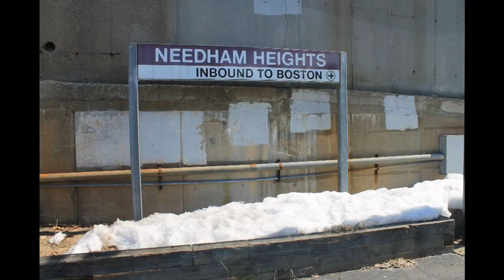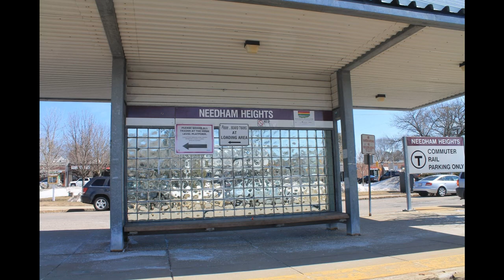Bay Colony Railroad Needham MA Needham Heights Part 4.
This completes exploration of the eastern section of the abandoned Bay Colony route in Needham between the Newton border and the commuter rail station featured here in Needham Heights.